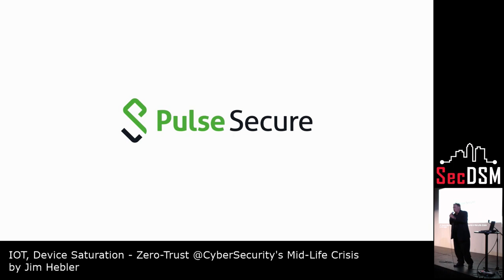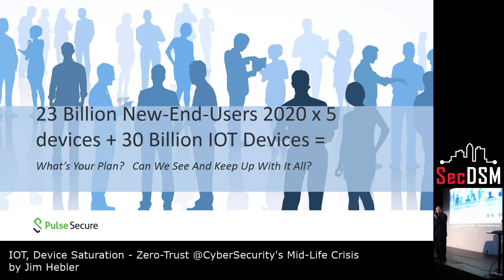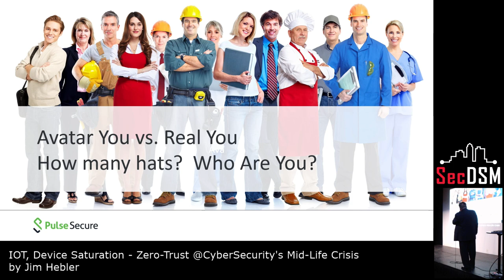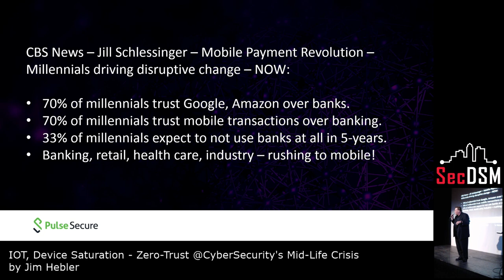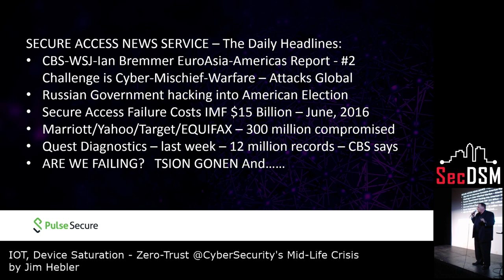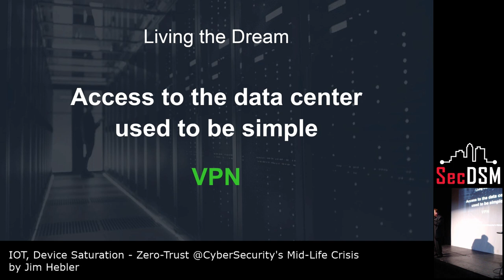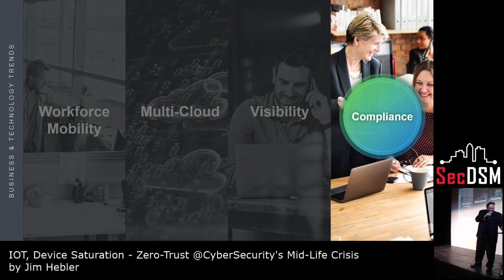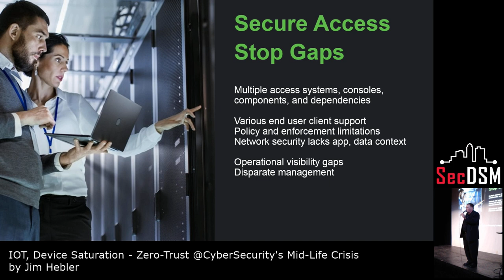IOT, Device Saturation - Zero-Trust @CyberSecurity's Mid-Life Crisis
by Jim Hebler